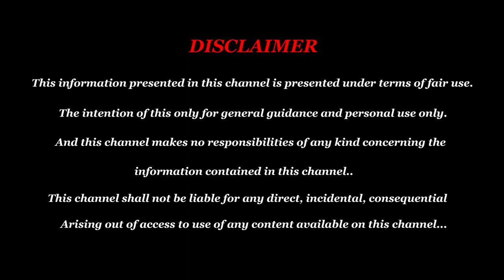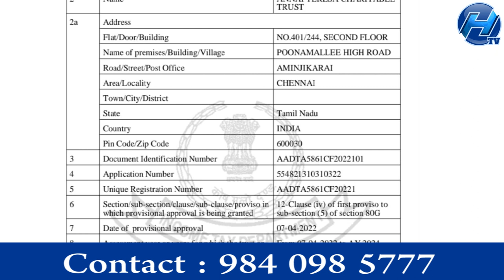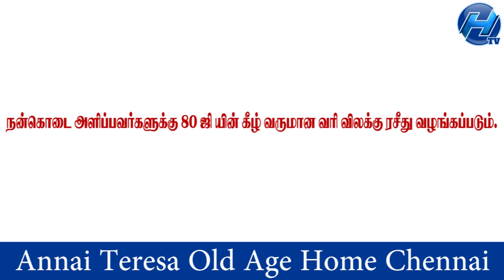அன்னை தெரேசா முதியோர் இல்லத்தில் தென் ஷீரடி சாய்பாபா ஆலயம் - Muthiyor Illam in Chennai